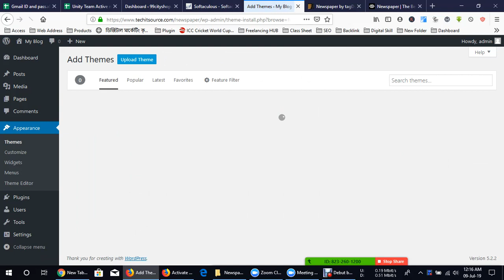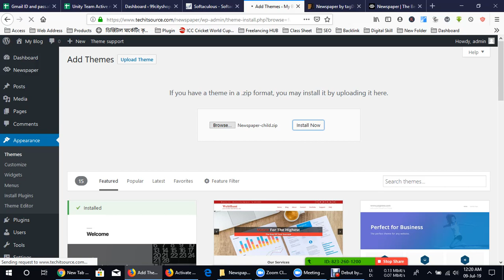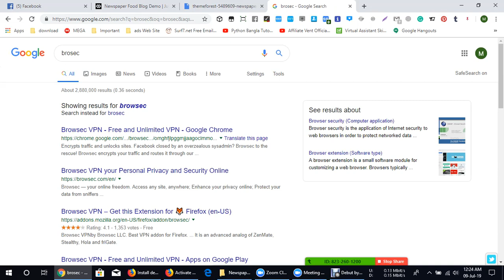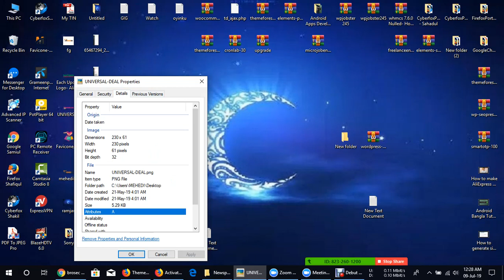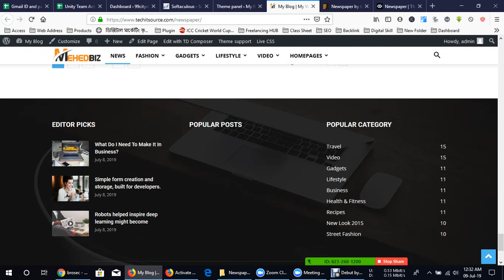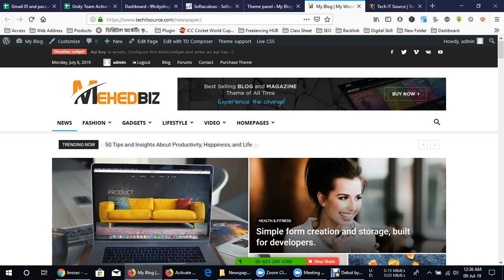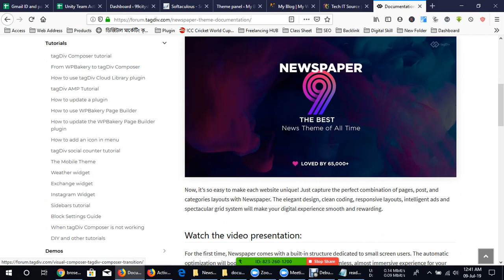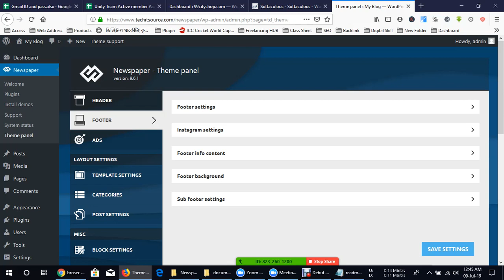Theme setup, Theme upload, Demo Upload (Theme customize part-1 )